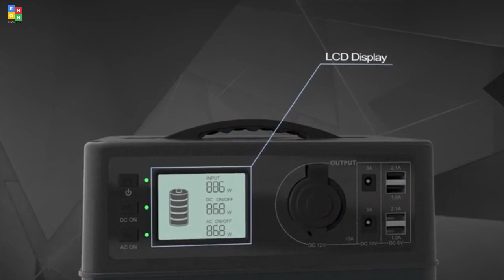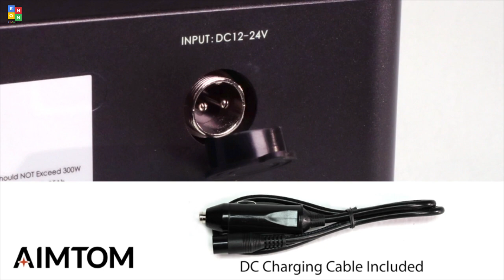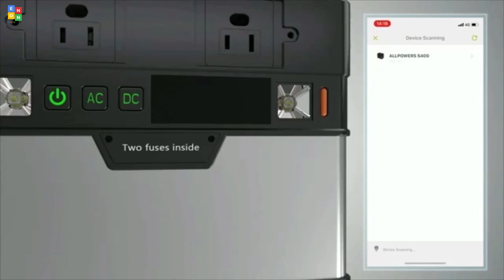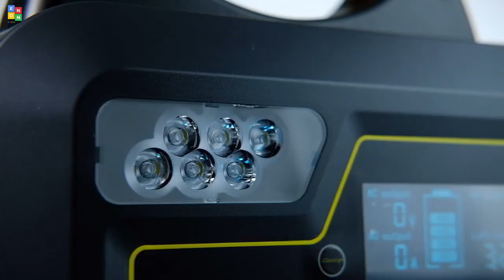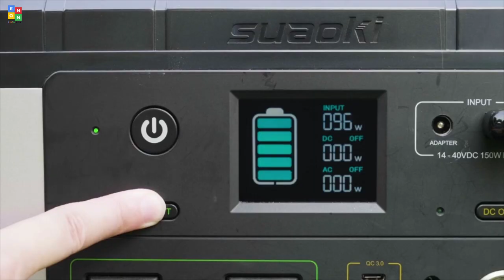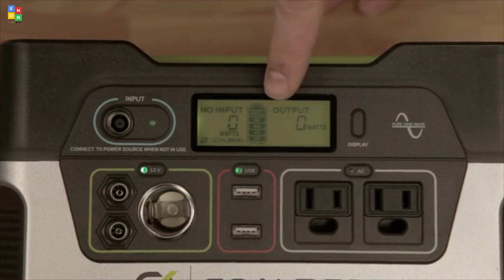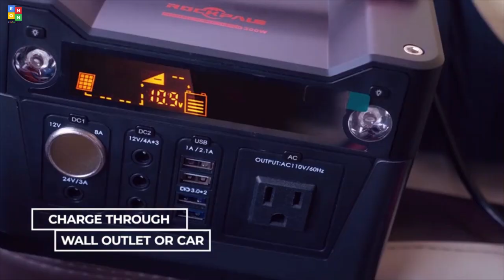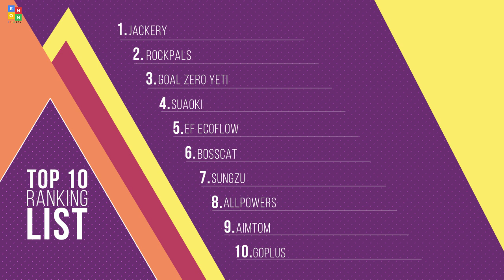Top 10: Best Portable Power Stations of 2019 / Best Portable Solar Generators, Backup Power Supply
14:03 Jackery Portable Power Station Explorer 160, 167Wh Lithium Battery Solar Generator (Solar Panel Optional) Backup Power Supply with 110V/100W(Peak 150W) AC Outlet for Outdoors Camping Fishing Emergency

11:05 ROCKPALS 300W Portable Generator Lithium Portable Power Station, 280Wh CPAP Backup Battery Pack UPS Power Supply 110V AC Outlet, QC3.0 USB, 12V/24V DC

09:49 Goal Zero Yeti 400 Portable Power Station, 400Wh Battery Powered Generator Alternative with 12V, AC and USB Outputs

08:24 SUAOKI Solar Generators, G500 Portable Power Station 500Wh Camping Generator Lithium Battery Pack Power Supply with 110V/300W (600W Peak)

07:27 EF ECOFLOW River 370 Portable Power Station, 370Wh Solar Generator 500W Backup Battery Powered Supply with 110V/300W AC Outlets, DC Outputs, 60W USB PD Ports

06:45 BOSSCAT AY-006 500W Outdoor Portable Power Station Power Bank Generator UPS with AC DC USB Output Detachable Battery

04:47 Sungzu Portable Power Station 1000W, 1010Wh Portable Solar Generator Lithium Battery Backup Power Inverter with 2 110V AC Outlet

03:26 ALLPOWERS Portable Power Station Portable Generator 372Wh/105000mAh Emergency Power Supply with DC/AC Inverter

01:24 AIMTOM 300-Watt Portable Power Station - 280Wh Battery Powered Generator Alternative with 12V, 24V, AC and USB Outputs

00:06 Goplus 400WH/120000MAH Portable Generator Power Station Power Supply Recharging Lithium Battery Energy Storage 110V AC Output Wall Outlets 4-USB